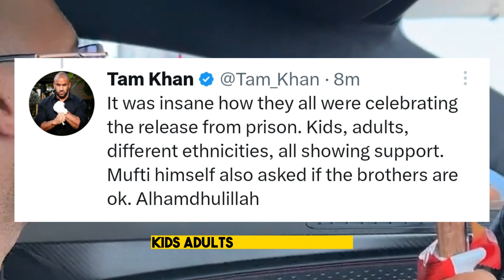Mufti Menk Responds to Andrew Tate Being Released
Mufti Menk First Words on Andrew Tate Release from Jail